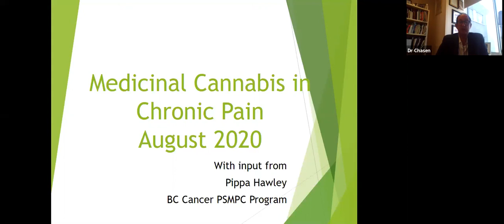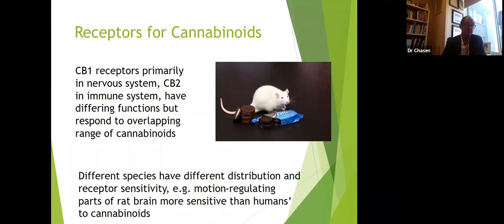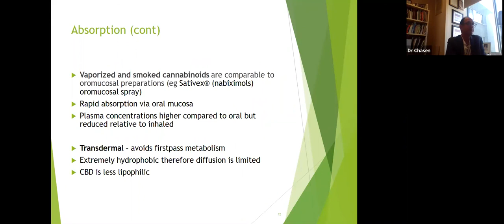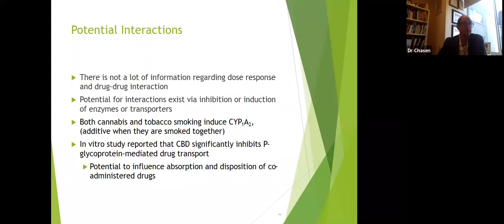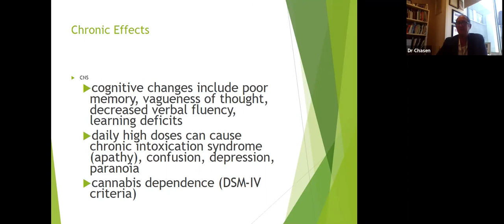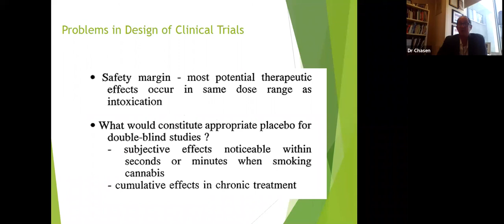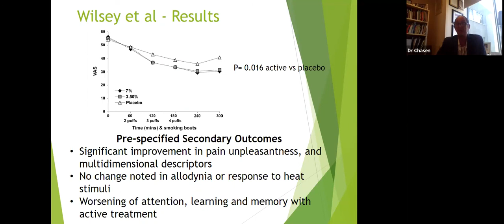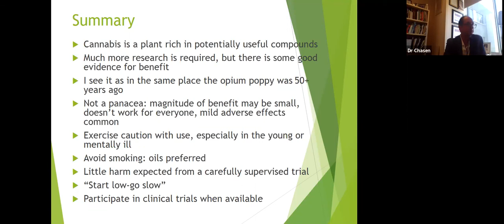Medicinal Cannabis in Chronic Pain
Learning objectives:
Understand the endocannabinoid system and function
Know the existing evidence regarding the use of cannabis and cannabinoids for pain and other medical purposes
Recognize the potential side effects and contraindications of cannabis and cannabinoids
Know how to access medicinal cannabis